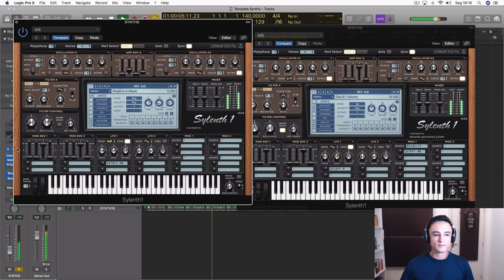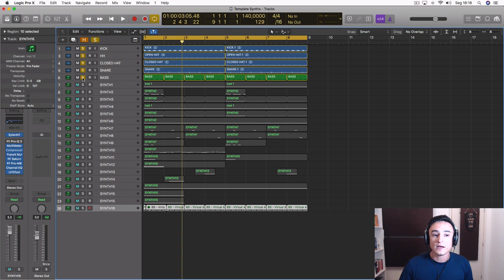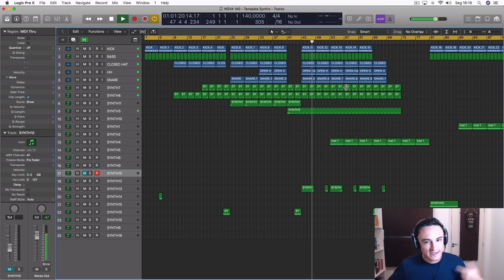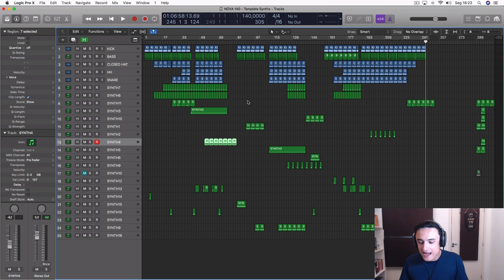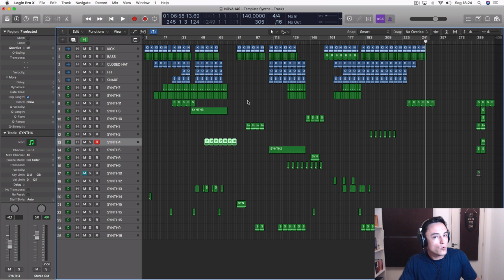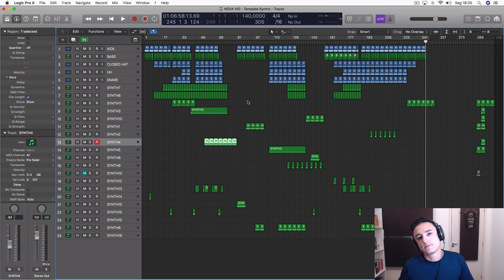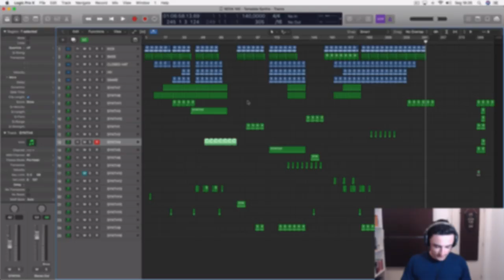Tutorial 1 Único Fator Que Fará Você Terminar 10x Mais Tracks!